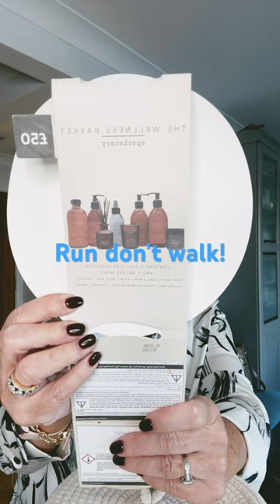Quick ‘short’ to show you this bargain basket from Marks and Spencer!